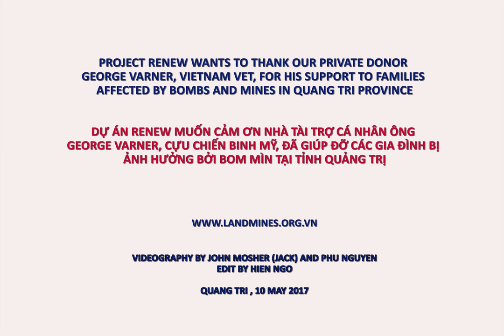American Veteran Donates A Laptop To Bomb Survivor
Mine Action Visitor Center, Dong Ha (10 May 2017) -- Today was a memorable day for Ho Van Lai, a cluster bomb survivor who now voluntarily works with RENEW's Mine Risk Education Program, when he was handed a brand-new laptop by our staff. It is a gift from American veteran George Varner who fought in Viet Nam. He lives in Texas and has made several returning trips to Quang Tri Province during recent years. Check out the video to watch Lai talk about his joy.